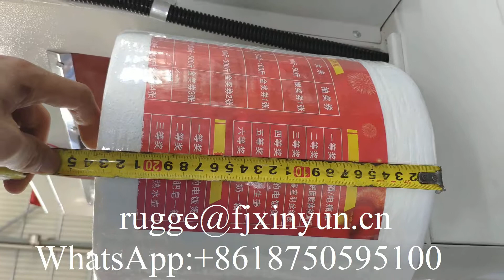Automatic JRT paper maxi roll small bobbin paper machine production line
XY-TQ-A-H Automatic JRT paper maxi roll small bobbin paper machine production line